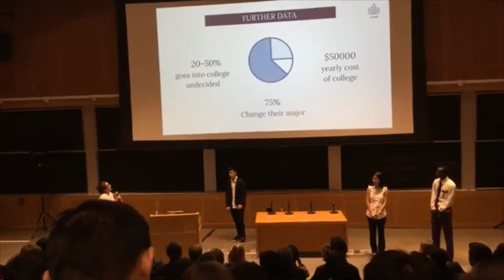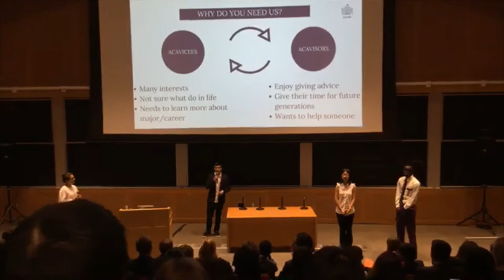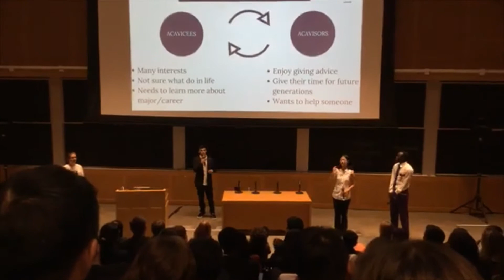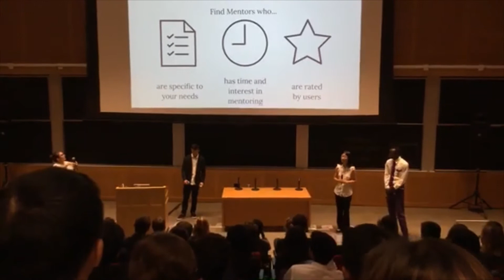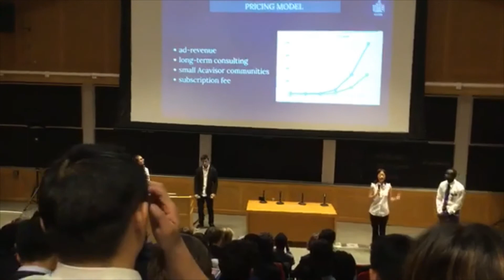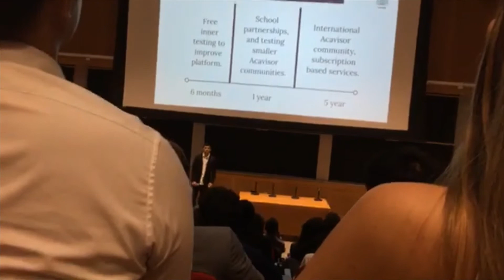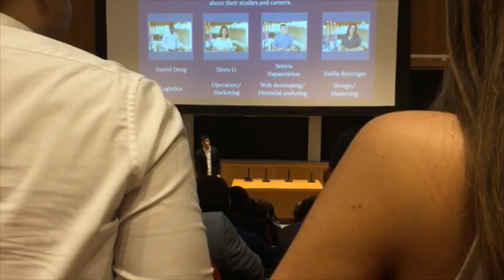2017 MIT Launch Startup Pitches - Acavisor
Our mission is to help high school and college students find and become what they want to be in life through a platform that allows student to get personalized and specific advice from other students or professionals in fields that they are interested in.

Xinru Li, Daniel Deng, Sotiris Pao, Zsofia Reizinger